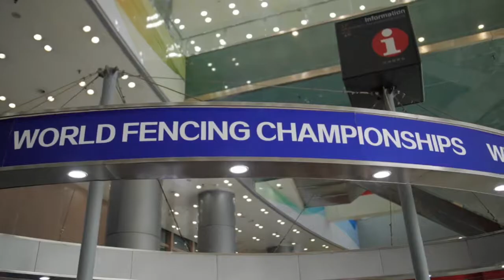SICKO WORLD FENCING CHAMPIONSHIPS 2018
Highlights of my week in Wuxi, China for my second Senior World Fencing Championships.

song : backseatremix - esta